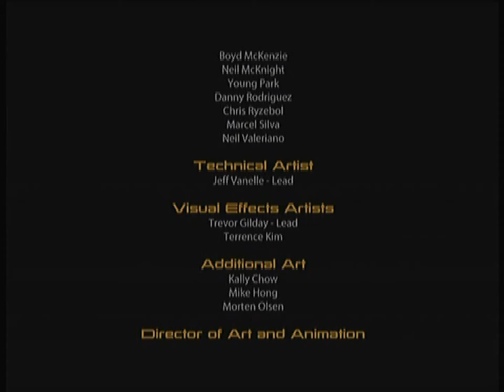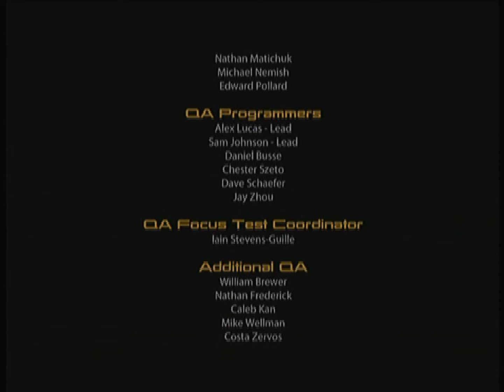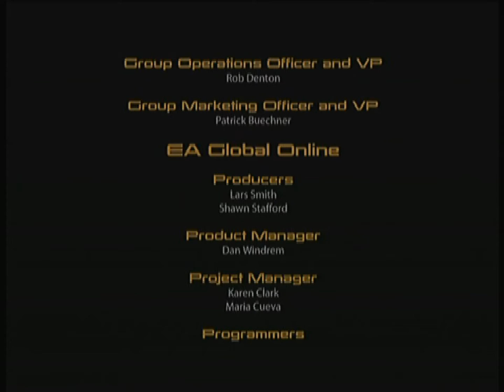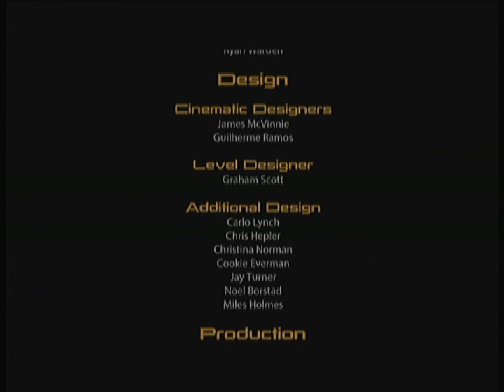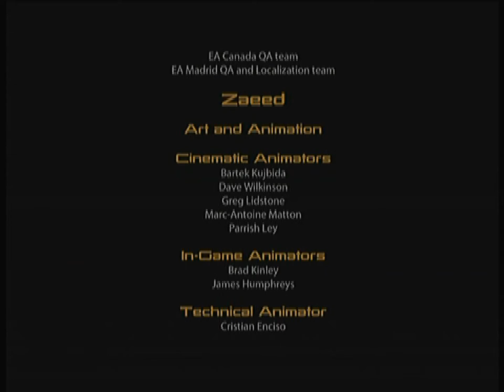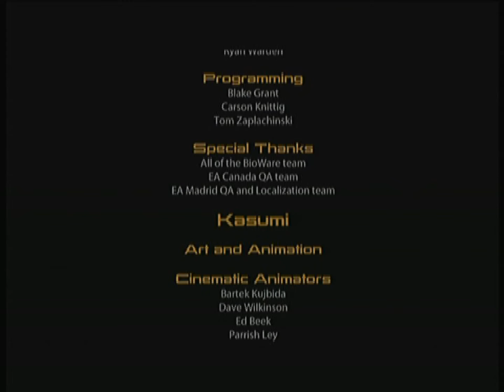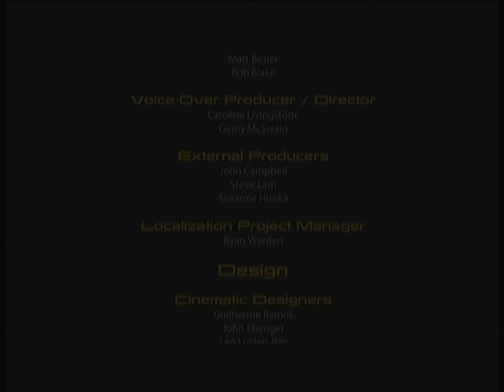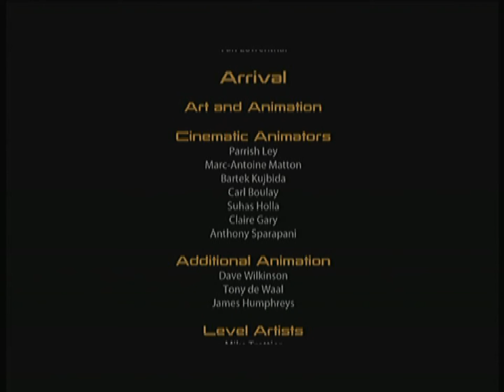Mas Effect 2 Movie and Gameplay : Episode XIV - The Collector Ship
All rights and applause go to Bioware and their Awesome Team. (Also EA, who kind of owns Bioware). The best way to enjoy the Mass Effect Franchise is to play the games.